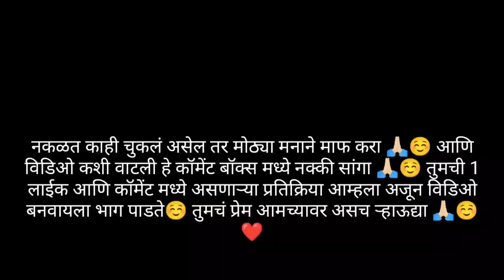आये सोबत गजाली आणि गाणी 😂